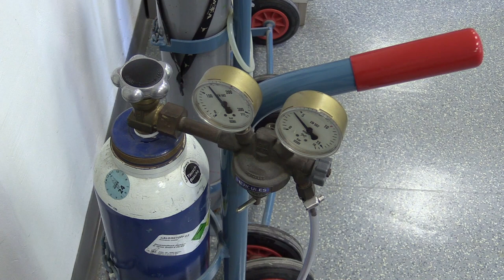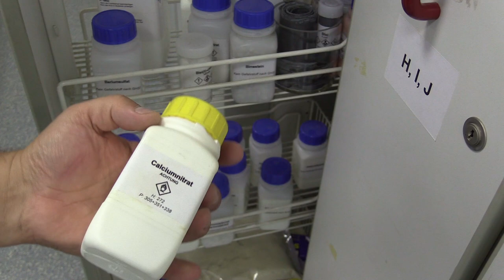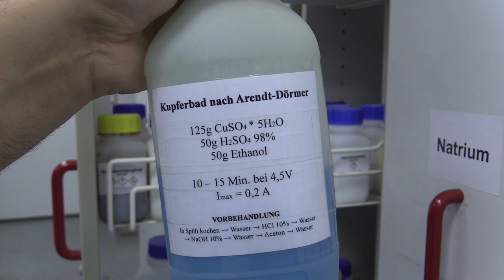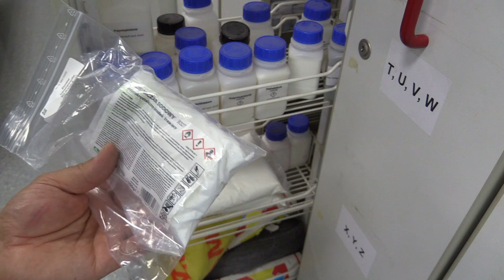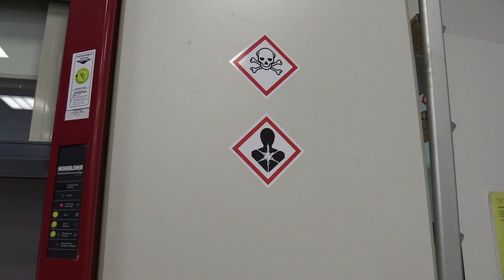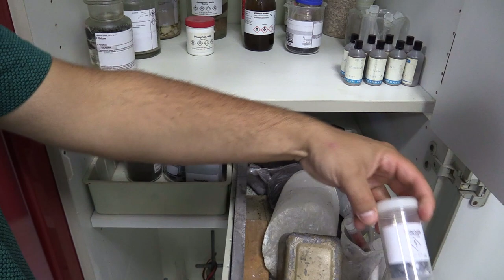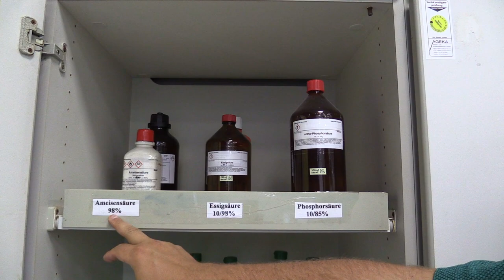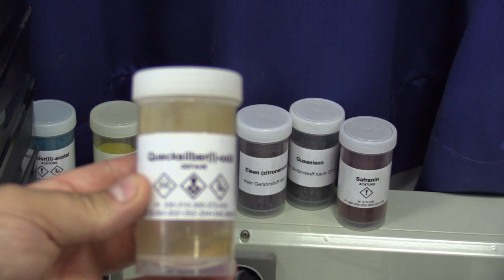Roomtour - Fachbereich Chemie - besonders interessant für Chemielehrer